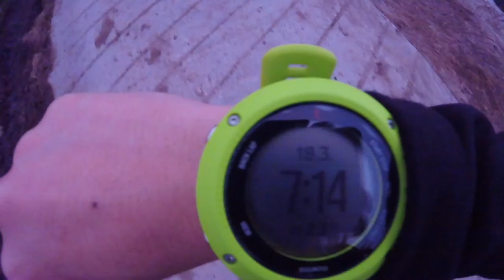MARATÓN PEÑAMELLERA 2017